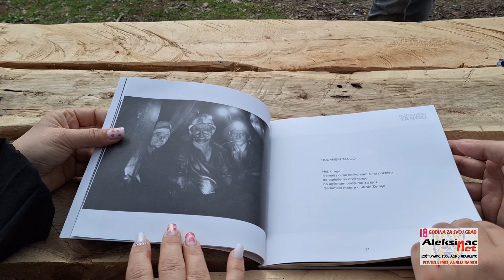OTVORENA NOVA SEZONA NA JAZU - NOVE KLUPICE NOVE AVANTURE